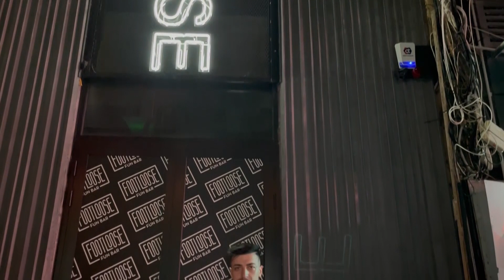Saturday night at the most popular club in Paceville: Malta Nightlife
Let me show you how is the vibe on a Saturday night at the most popular club in Paceville.

Paceville is a small neighbourhood situated in St. Julian`s. This place is full of pubs, bars, clubs, geltmen`s club, restaurants, shops and other facilities open 365 days a year (the only party place in Malta which remains open during whole year). In addition, Paceville is the cheapest party place in Malta. Because of this reasons and more Paceville is the most popular party destination in Malta.

Hi my name is Zura. I am a young YouTuber based in Malta. I started working at nightlife industry when I was 19. I worked as a bartender, waiter, promoter, MC etc…

As a party animal I had always dreamed about showing my crazy lifestyle and how crazy parties were in Malta and most importantly to show people how to party as a pro.

If you like traveling and partying I am pretty sure, you had trouble during some of your trips, finding a nice place to go out on a Monday night or finding it difficult to get into a club on a busy Saturday night, or finding tickets to go to a SOLD OUT event. As an example, on my trip to Mexico I had to stay in the line over 30 minutes to get in, no one would care about me even if I wanted to spend a lot of money, or on my trip to Rio de Janeiro, on a Sunday night even local people did not know where was the best place to go.

This will never ever happen to you in Malta. We will make sure: you will go to the best events, you will never stay in the line, you will have differential treat in the clubs and finally you will have the best holidays possible in Malta.